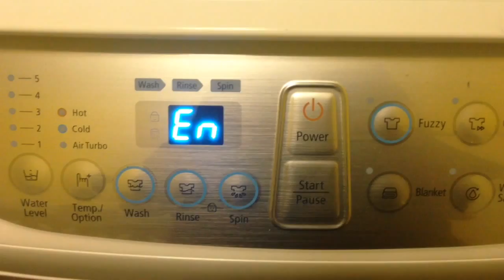Your wash Is Done~♫